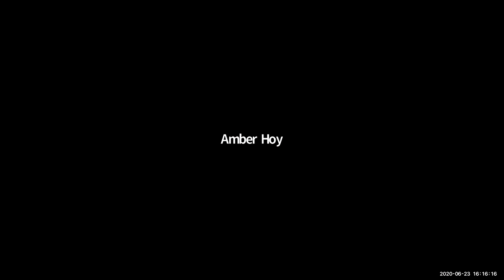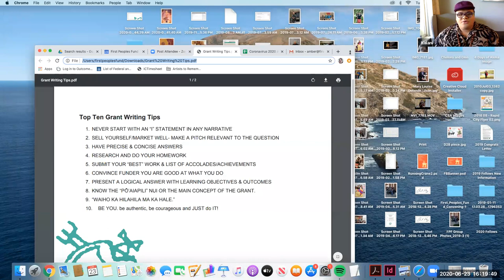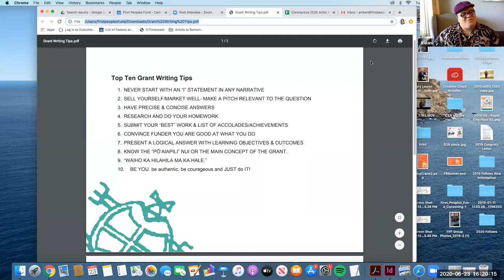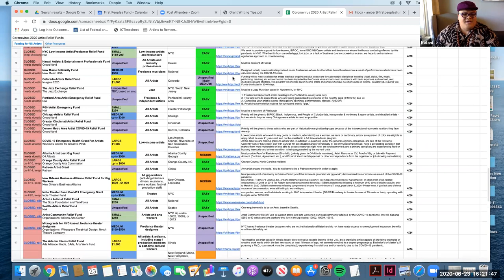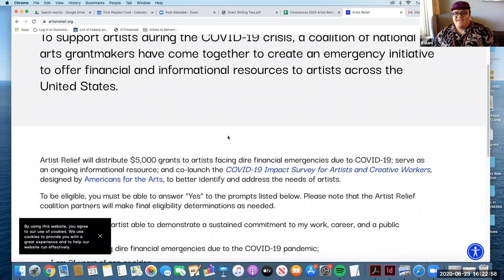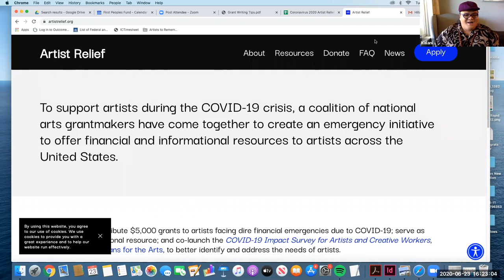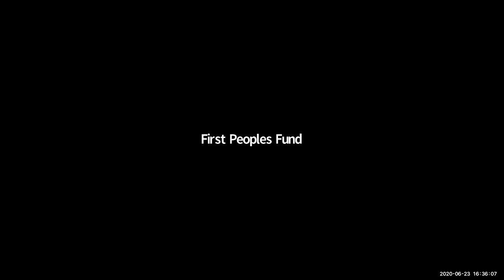FPF Resilience Webinar Series: Grant Writing Tips by Kalani Pe'a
We’re back with the next workshop in our Resilience Webinar Series: Grant Writing Tips by FPF 2019 Artist in Business Leadership fellow, Kalani Pe'a (Native Hawaiian).

Two-time Grammy Award Winner Kalani Pe'a will give tips on writing grants as Indigenous people. He has applied for many music grants this year receiving up to 12 various grants during Covid-19. Two of them include the Artist Relief Fund and the Resilience Fund support provided by FPF. Kalani shares with us his top ten tips.